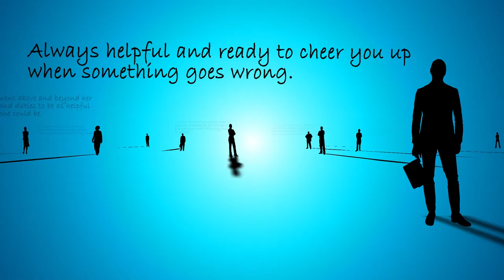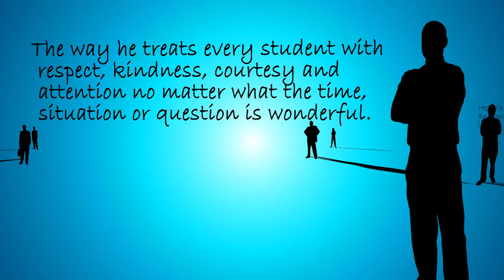Part 3: What does it take to be a Teaching Hero?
Highlighting the themes and characteristics that students have articulated as so valuable and so supportive of their learning.

Helpfulness: Simple vigilance and a willingness to support students really makes a fundamental difference to our learners' experiences and the quality of their education.

Teaching Hero Awards 2016

The National Forum for the Enhancement of Teaching and Learning in Higher Education in partnership with the Union of Students in Ireland (USI) presented 37 Teaching Hero Awards to teachers from Ireland’s higher education sector on Thursday 27 October 2016. The Awards marked the culmination of a 2016 Teaching Hero campaign that saw over 800 higher education teachers nominated by their students for these awards.

Students described their most impactful teachers as being outstanding, knowledgeable communicators and again emphasised the human touch as being an essential characteristic.  Focused on innovative, creative and inspiring teaching and its impact on student learning, the 2016 awards honour the best of Ireland’s higher education teachers for the influence they have on the development of their students and the part they play in promoting educational excellence in higher education. The award recipients honoured come from universities, institutes of technology and private colleges.